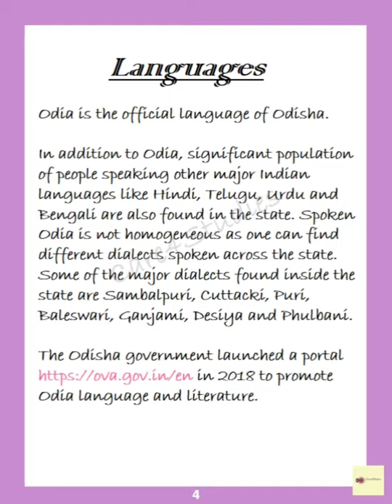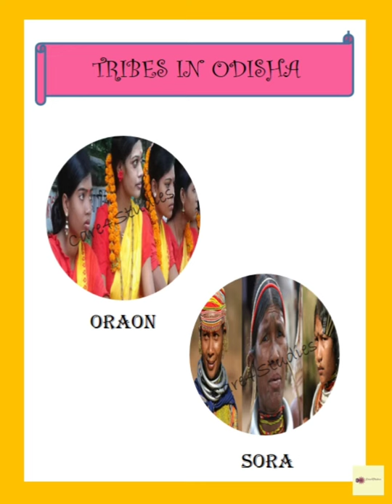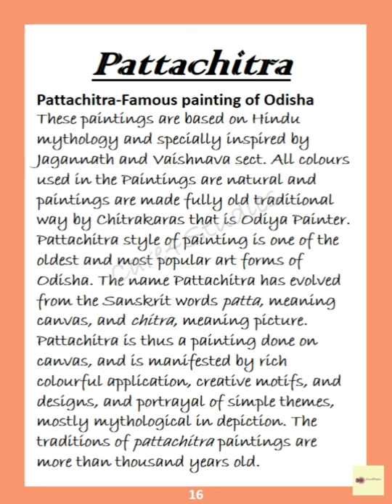Art-Integrated Project Odisha | CBSE | English | Social Science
Art-integrated project on Odisha. This project consists of important information on Odisha which can be used by students of every class. It can be used either as English/Social Science project or as an integrated project of both the subjects.

Audio Copyright:
Musician: @iksonmusic